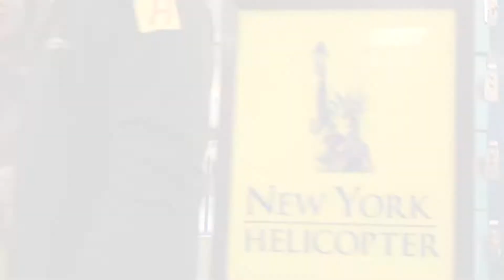11 04 19 H DARIANA